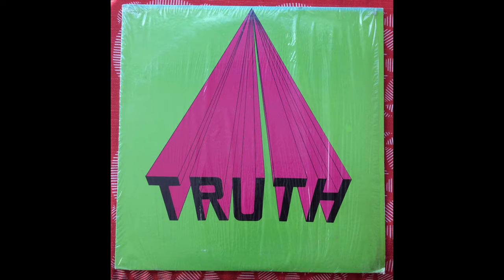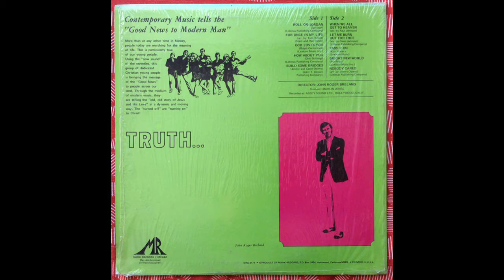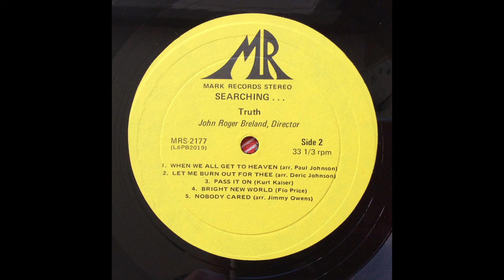Truth Searching 04 How About You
From the rare first recording by the gospel group, Truth